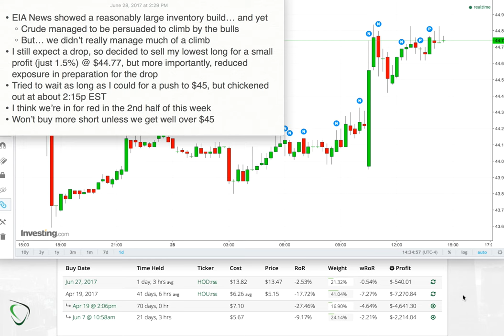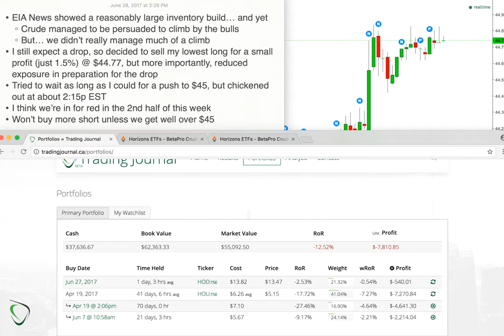18 - Results for June 28, 2017 - Sold Long for 1.5% Profit & Reduced Exposure Ahead of Expected Drop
Today's news was negative, but the bulls managed to get us to climb anyway. That said, we didn't climb high at all. I held out for a push to $45 as long as I dare today, but at 2:15 (almost), we're still struggling to get past $44.80, so I just took what profit I was being offered and now we're better positioned to drop... which is what I ultimately think will happen this week.

I'm not yet prepared to add more shorts, however, so I'll just wait if we do actually make it up above $45 or not before I do. I risk being in a now-play zone for a few days now, but so be it. Better safe than full of regret.